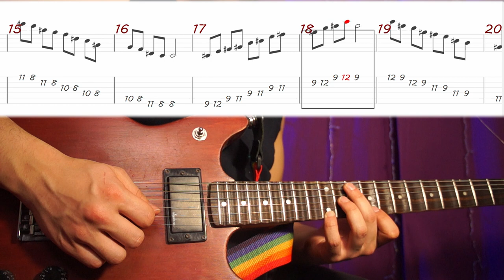Very Easy Pentatonic 60 bpm slow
Penta 60 pbm V - XI positison